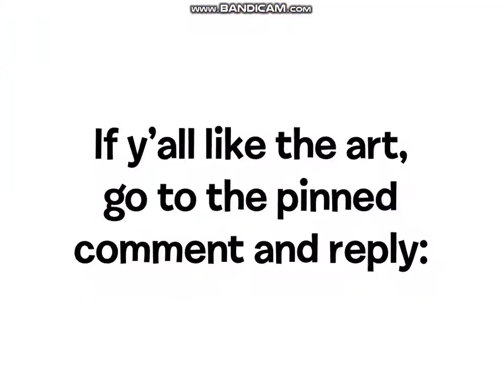Fan-Art Participation for Magenta Umbreon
Audio used:
Sweet Mountain - Act 1
Sonic Colors (0:06)

Kevin MacLeod (0:17)

How Kirby and the Amazing Mirror TRIGGERS You
Nathanial Bandy (0:42)
The link has been restricted due to strong language.

Pokémon Victory Fanfare
Super Smash Bros. Ultimate (0:48)